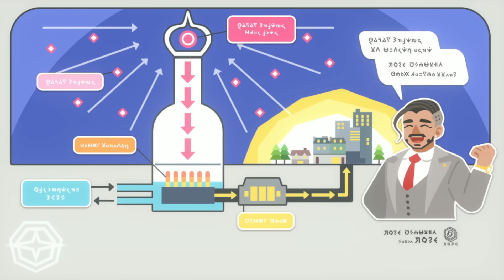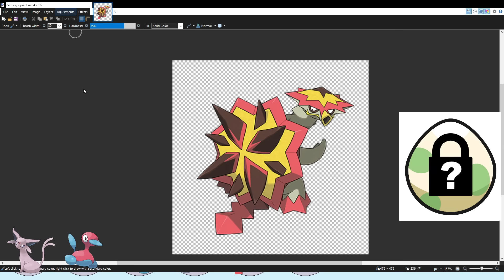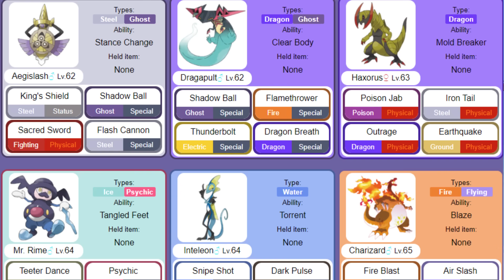Pokémon Shield Hardcore Nuzlocke - Egglocke! (No items, No overleveling)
Can I beat a Pokemon Hardcore Nuzlocke challenge in Sword and Shield using only Eggs from my viewers on Twitch?

Nuzlocke rules:
Only the first encounter on any given route may be caught (dupes clause)

Hardcore Rules:
Always Set mode
No items from the bag option in battle (held items are ok)
No overleveling the next gym leader